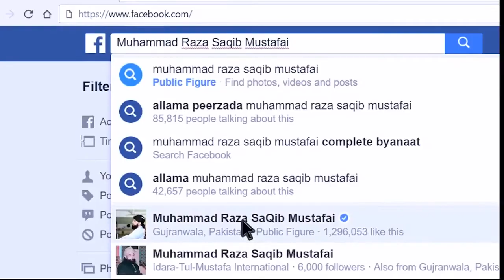Jannat Me 70000 Log Bina Hisab Kitab Ke Jayenge | By Raza Saqib Mustafai | By EGTV6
Assalamu alikum.
This is for everyone to share the knowledge of Islam and learn and spread The Islam
Jazakalla Khair...